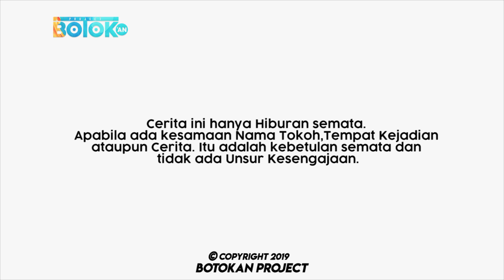GARA GARA PENGAMEN | Film Komedi Jawa Lucu Botokan Project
Lucu banget . Super lucu . Gokil . Bocah Lucu . Funny Videos .
Film Pendek Lucu Botokan Project . Film Komedi Lucu Botokan Project

Kalau ada saran atau kritikan komen dibawah yaa

Film Pendek Lucu Banget . Film Komedi Lucu Banget . Film Pendek Jawa

Disini kami menyajikan Film Pendek Komedi Jawa yang menceritakan kehidupan di pedesaan yang lucu maupun inspiratif.

--=== Video Lainnya ===--

Pasuruan , ID 67154